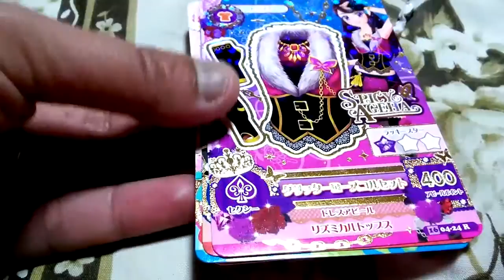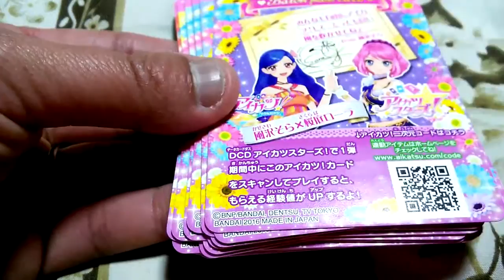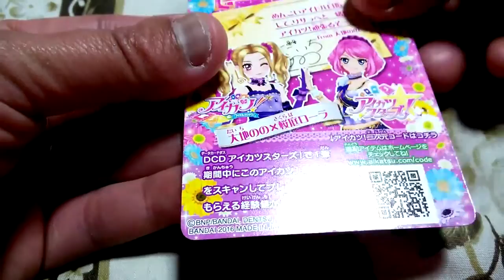【排出結果】アイカツ！2016 年4弾 初日排出結果(*^^*)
少しですが、アイカツをプレイ致しました(*- -)(*_ _)ﾍﾟｺﾘ
排出順で前半が表面、後半が裏面を紹介しています(*ﾟ∀ﾟ)ゞ
今回はダブリやすくなっているようです…
私も何枚かダブリました( ノД`)…